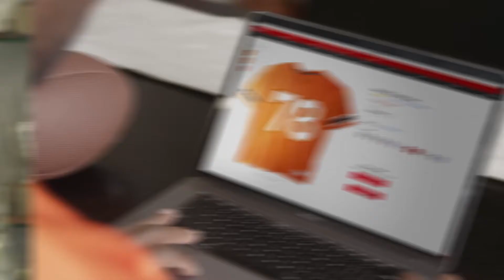TFCU "School Spirit" Debit Card